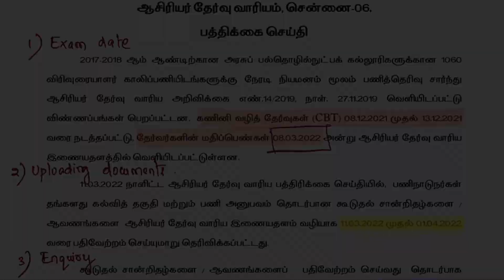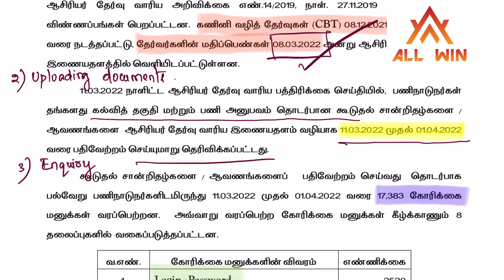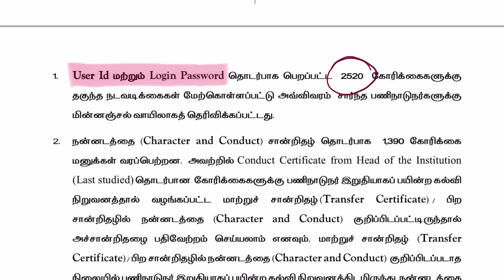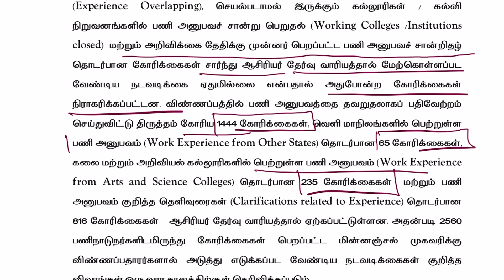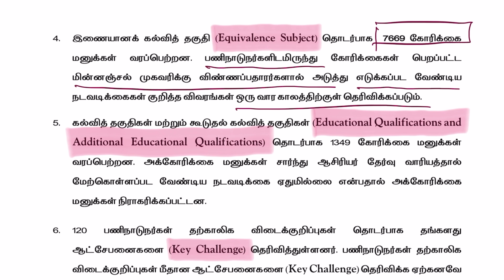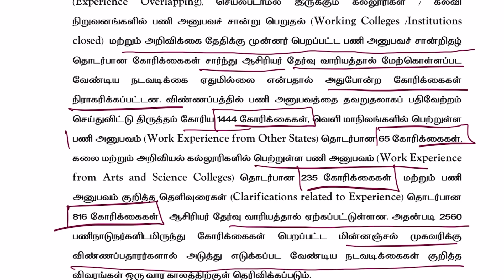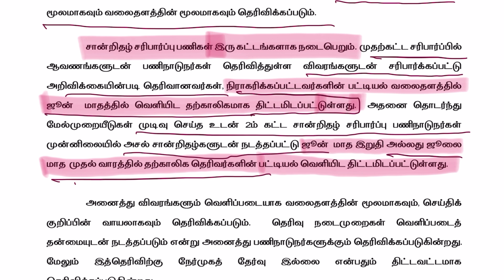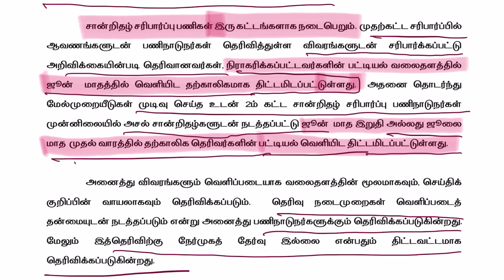Trb polytechnic latest press news about final results | Final CV list | Final Mark List | ALL WIN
*WHEN WILL BE THE FINAL CV LIST FOR TRB POYTECHNIC?

*FINAL ANS KEY

*FINAL MARK LIST

*LATEST PRESS NEWS ABOUT ALL ENQUIRY

*17 THOUSAND ENQUIRY FOR TRB POLYTECHNIC

*THE FINAL CV LIST WILL BE IN THE MONTH OF JULY FIRST WEEK

SCERT EDUCATION ONLINE CLASSES GOING ON